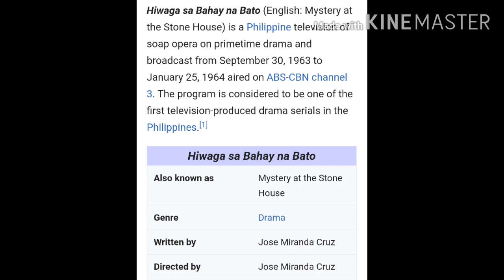ABS-CBN Logo shutdown 1st Teleserye ng ABS-CBN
ABS-CBN for the service of the Filipino people. Teleserye ng ABS-CBN panuurin nyo ito.